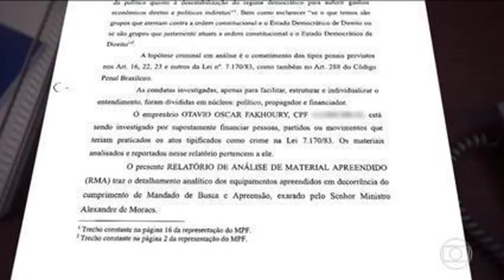Relatório da PF indica que investigado por atos antidemocráticos bancou material de campanha de Bols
Otávio Fakhoury teria financiado quase R$ 50 mil, pagos a duas gráficas que imprimiram adesivos e panfletos. Em relatório, PF diz ter localizado ainda mensagem do empresário oferecendo apoio a atos antidemocráticos.

Relatório da PF indica que investigado por atos antidemocráticos bancou material de campanha de Bolsonaro sem declarar à Justiça Eleitoral

Acessado em: 8 de junho de 2021 às 06:00